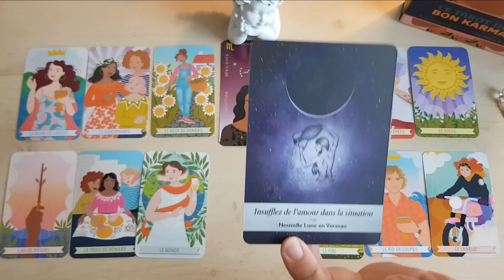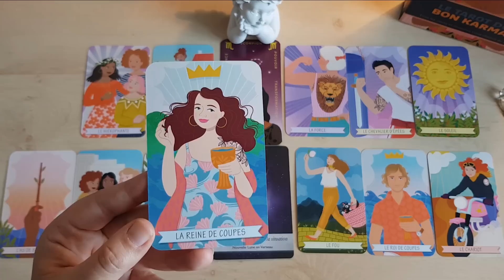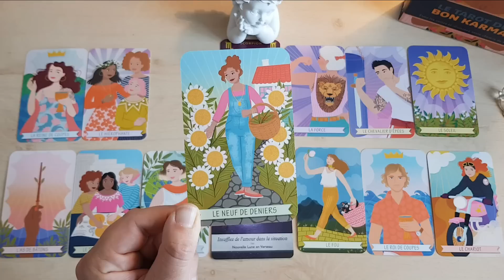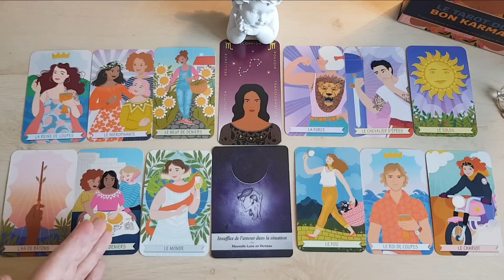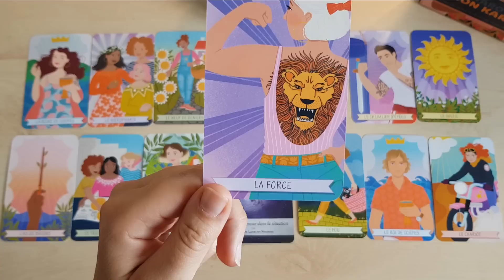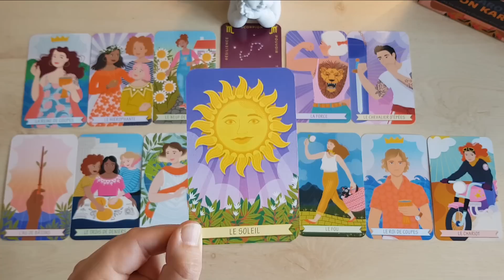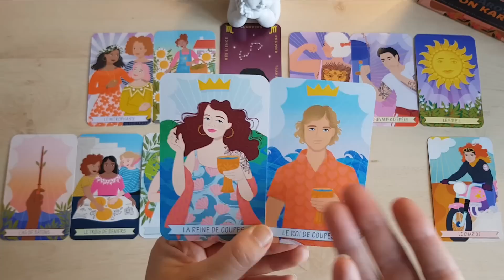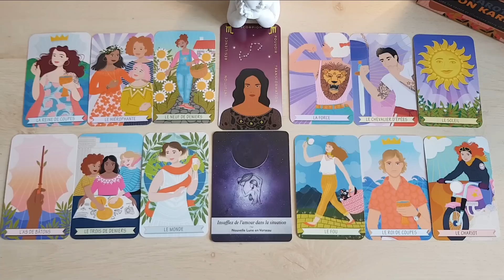♏ SCORPION - JUILLET 2023 - La boucle est enfin bouclée ! 🍾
Jeux utilisés :
La lunologie Yasmine Boland
Le tarot du bon karma Kerry Ward

Nous sommes tous accompagnés par nos propres guides de lumière, il suffit de savoir les écouter et de décoder leurs messages.

Les guidances que je propose sont faites de synchronicités, si vous êtes ici, sur cette chaine, c'est que vous y avez été conduits pour y entendre un ou plusieurs messages.

Ces messages peuvent être de puissants leviers et déclencheurs de changements. Parfois juste un mot ou une phrase peut vous apporter LA compréhension qui manquait à votre évolution. C’est en ça que c’est magique.

Je suis l’émetteur et vous êtes le récepteur, nos vibrations et fréquences doivent être alignées pour qu’il y ait cette “magie”. Mais vous le sentirez, si mes propos résonnent en vous, c’est que vous êtes au bon endroit.

Par contre, si ce que je raconte ne vous parle pas du tout, si vous ne vous sentez pas concernés, comme si je parlais de quelqu’un d’autre, passez votre chemin, je ne suis pas le bon canal pour vous.

Les guidances doivent servir d’aide à votre développement personnel et spirituel, en aucun cas, elles ne remplacent une consultation médicale.
Si le mal-être est trop profond, n’hésitez pas à consulter un professionnel.
Prenez du recul et faites preuve de discernement !

AVERTISSEMENT SUR LES COMMENTAIRES :
Tous les commentaires haineux, insultants et/ou agressifs seront supprimés.
Alors soyez sympas, si vous n'avez pas aimé le contenu, abstenez-vous de commentaires haineux et changez de chaine !
Il y en a pour tous les goûts sur YouTube !